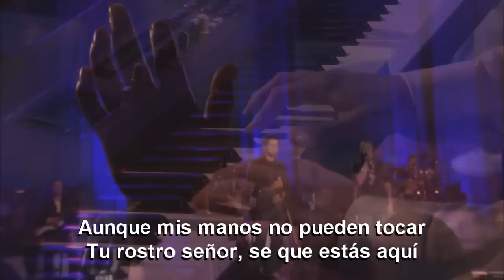Jesus Adrian Romero - Tu estás aquí HD